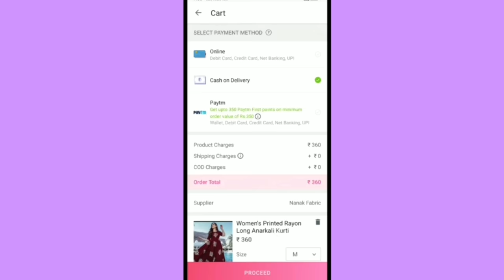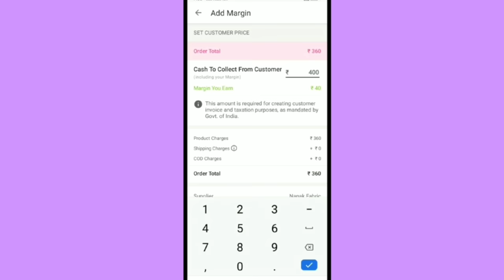Trendy Tops & Dress Haul Starting Rs.200 || Meesho Affordable Haul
Product codes:

1- Neon top : s-17998610
2- Black sequin dress : s-19150616
3- Pink flower top: s-19203486
4- Gussa yellow top: s-
5-  White top: s-18669869
6- Bright Pink top: s-19157832
7- Basic Black Top: s-19123436
8- Sunflower print dress: s-3216917
9- Lavender hoodie: s-9817901
10- Blue hoodie: s-9817899
11- Pink shorts: s-7065685
12- Leopard print track suit: s-13023353